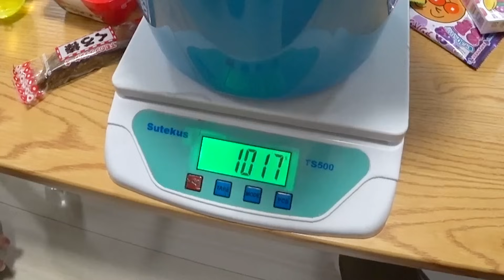【大食い】バケツ一杯の駄菓子を先に空にできるのはどっちだ！？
今回は3vs3に分かれて先にバケツ1杯の駄菓子を完食した方が勝ちという企画になります！
懐かし駄菓子あるあるから、超地元トークまで盛りだくさんの動画になっております。
ぜひ子供の青春時代を思い出しながら見てください！

ルール
制限時間は45分
相手チームのバケツに1kg分の駄菓子を入れます。
同時に食べ始めて先に完食したチームの勝利です。
食べきれなかった場合は残りのグラム数で勝敗を決めます。

by ないとー

☆他SNS☆
◆おるたなLINE公式アカウント